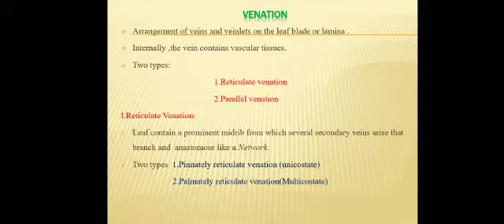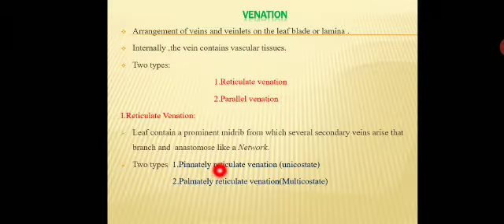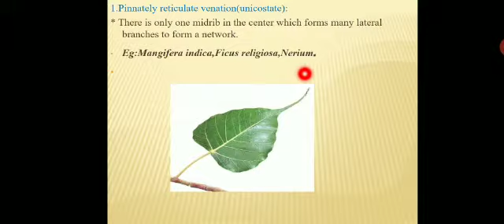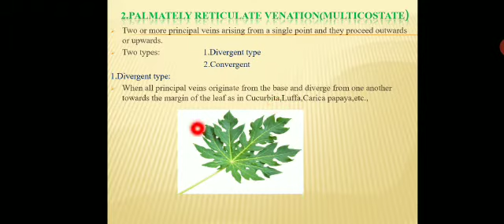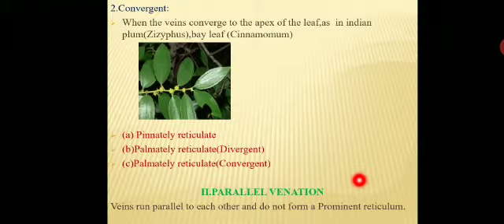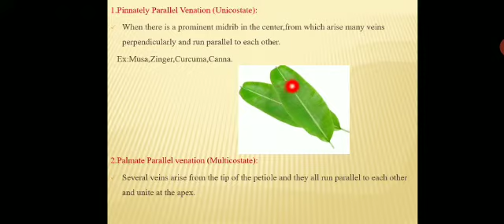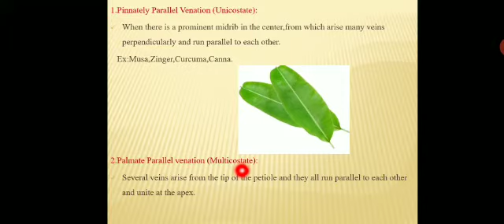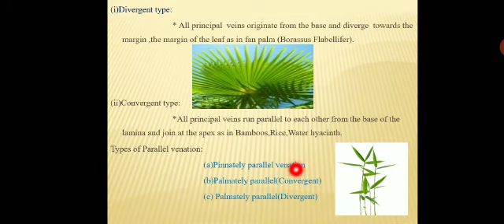11 th std Botany & Biobotany (28.07.2020) chapter 3.(4)